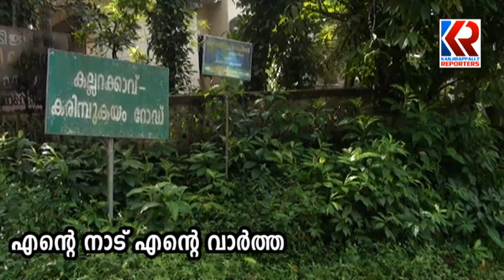njallamattam ward kanjirappally panchayaathu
കാഞ്ഞിരപ്പള്ളി ഗ്രാമപഞ്ചായത്തിലെ പതിനെട്ടാം വാർഡായ ഞള്ളമറ്റത്ത് കഴിഞ്ഞ 5 വർഷക്കാലമുണ്ടായ വികസന മുന്നേറ്റങ്ങളെക്കുറിച്ച് കരിമ്പുകയം സ്വദേശിനിയായ വിദ്യാർത്ഥിനി അനീറ്റ ജോയുടെ റിപ്പോർട്ട്. എൻ്റെ നാട് എൻ്റെ വാർത്ത